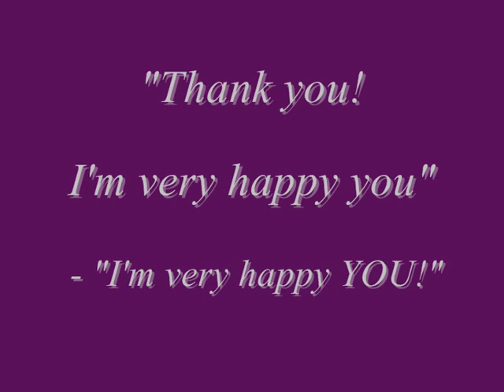Traditional Malian Song - Group Matongue & Israeli Percussionist Roni Parnass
Special collaboration with Mali-based Ensemble Matongue and Israeli percussionist Roni Parnass.
Recorded live at Hotel Matongue, Bamako, Mali, West Africa

Alio Diallo - Lead singer
Santiago (Mamadou Kouyate) - Guitar & vocals
Papa (Mamadou Coulibaly) - Guitar & vocals
Roni Parnass - Djembe

Photographs by Roni Parnass